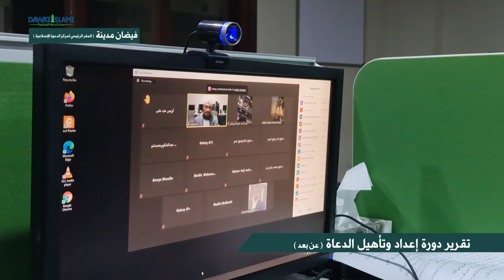التقرير الأخباري || دورة إعداد وتأهيل الدعاة (عن بعد)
يحرص مركز الدعوة الإسلامية على نشر تعاليم الإسلام الحميدة كما يحرص على توجيه الدعاة وتدريبهم من خلال إلقاء الدورات والمحاضرات `وفي هذا الفيديو نقدم إليكم تقرير هاماً عن أحدى هذه الدورات وتوضيح أهدافها
ولمعرفة المزيد شاهد الفيديو

The Dawat-e-Islami is keen to spread the virtuous teachings of Islam and is keen to guide and train preachers by giving courses and lectures.

●▬▬▬▬▬▬▬▬▬ஜ۩۞۩ஜ▬▬▬▬▬▬▬▬▬●